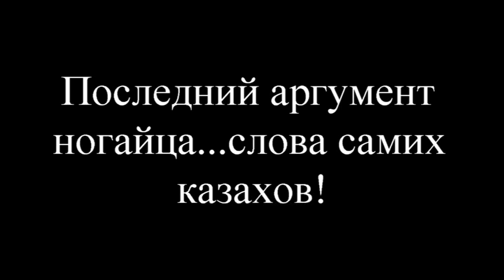Последний аргумент ногайца....Ноғай - олар да мына өзіміз!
Ноғай - олар да мына өзіміз! И будет проклят человек, отрицающий наше родство! Ногай эм казах бир тувган! У нас и язык одинаковый и история одна на двоих и эпосы одни и те же!